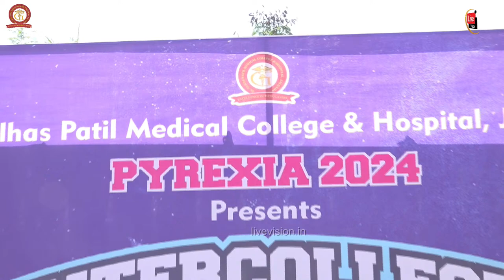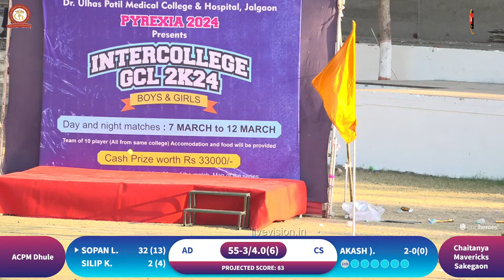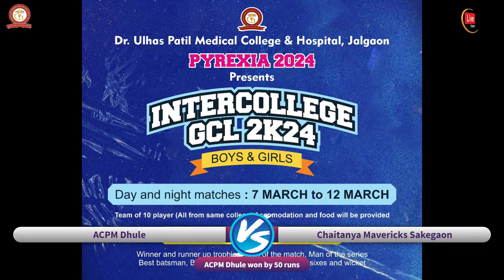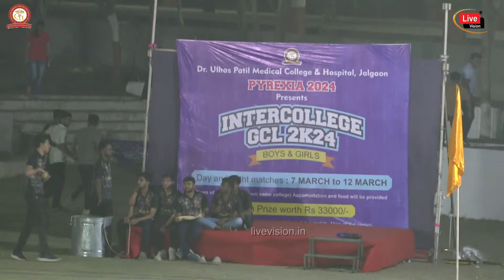Dr. Ulhas Patil Medical College and hospital II CRICKET LEAGUE II INTERCOLLEGE GCL 2K24 II Day 01